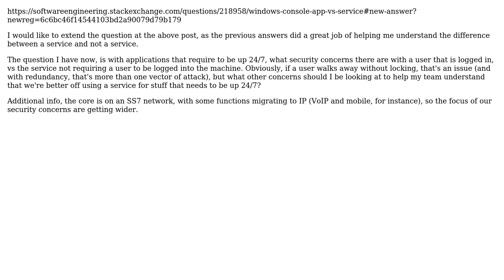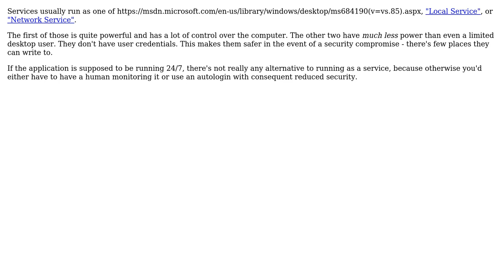Software Engineering: Windows Console App vs Service, Part II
With thanks & praise to God, and with thanks to the many people who have made this project possible! You are responsible for your own actions.